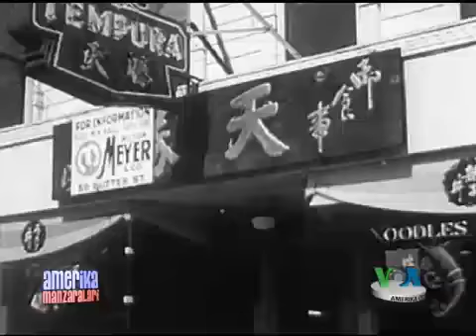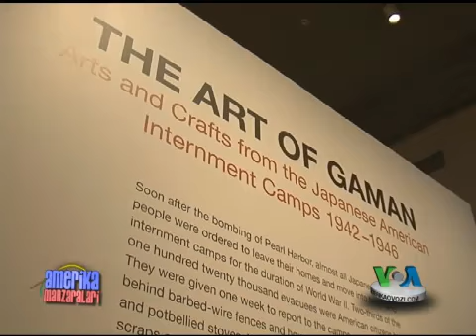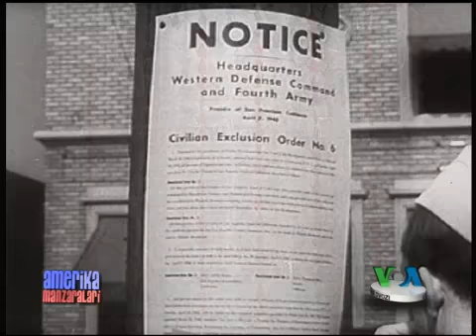Tutqunlikdagi ijob- Amerika tarixidan - Art Japanese Internment Camp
Amerika Manzaralari dasturidan, Amerika Ovozi TV
Exploring America, VOA Uzbek TV